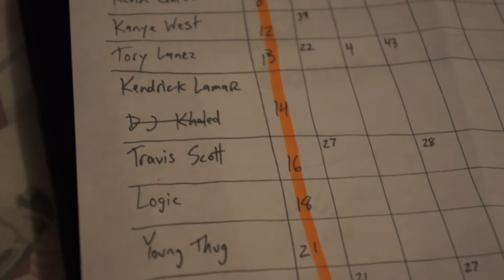Top 10 Hip Hop Acts 2016 REALLY!!